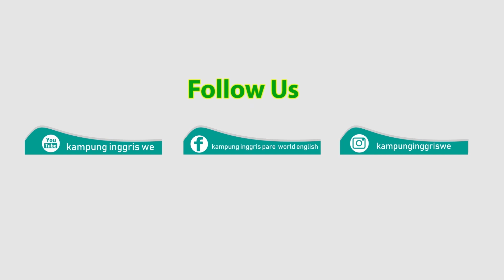Vocabularies Challange PART III Tingkatkan Vocabulary anda!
kampung inggris pare kediri adalah sebuah desa dimana kalian bisa belajar bahasa inggris dengan mudah di karnakan di kampung inggris nuansa belajarmya sangat mendukung, kalian akan terbiasa untuk speaking atau berbicara bahasa inggris sehari hari dan juga mempelajari bahasa inggris secara luas baik dari grammar, speaking, vocab dan pronoun.